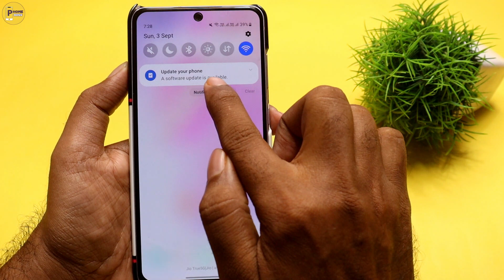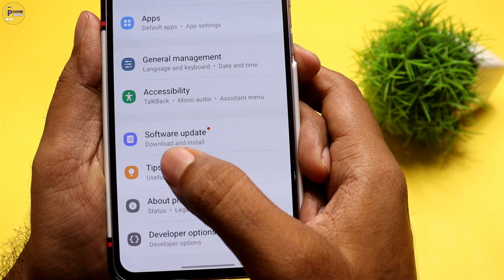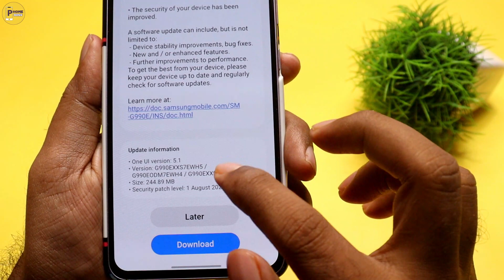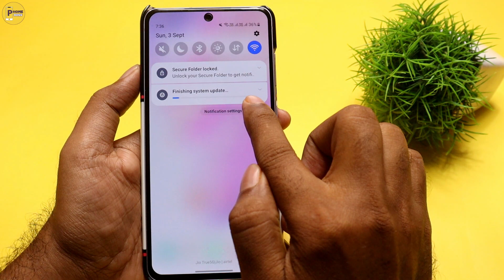Samsung Mobile Ko Update Kaise Karen | How To Update Software In Samsung Phone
Hey Friends Kya Ap Janna Chahte Ho Mobile Update Kaise Kare Samsung Kya Ap Janna Chahte Ho Phone Update Kaise Kare Samsung To Ye Video Apke Liye Hai Video End Tak Dekhna Video Ko Like Share Subscribe Zarur Karna.

Video Topics:
Samsung Me Software Update Kaise Kare
Samsung Galaxy Phone Ko Update Kaise Karen
How To Update Samsung Mobile
Samsung Ko Update Kaise Mare